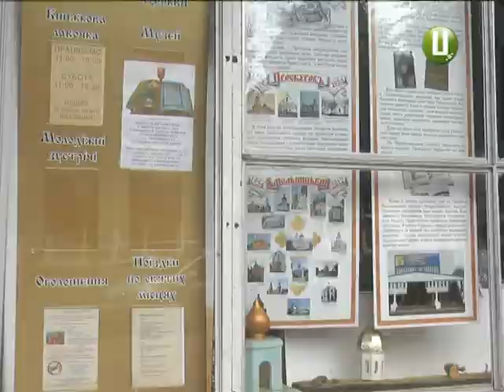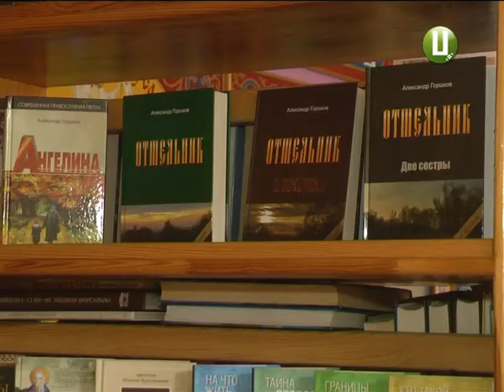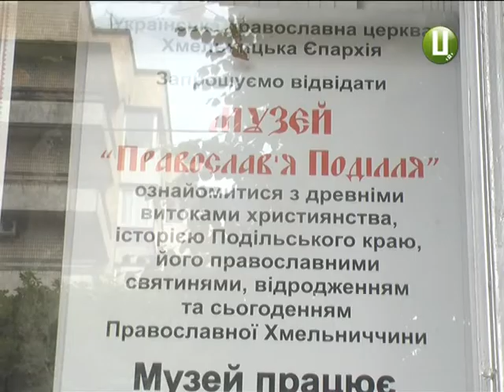У хмельницькому музеї православ’я виявили продукцію з георгіївськими стрічками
Хмельницькі активісти  натрапили на продукцію з радянською символікою. Диски із зображенням георгіївської стрічки виявили у Молодіжному центрі української православної церкви Московського патріархату. На місце викликали патрульних. Чи буде хтось за фактом використання забороненої символіки притягнутий до відповідальності – поки невідомо. А представники Молодіжного центру і поготів вважають інцидент з дисками випадковістю